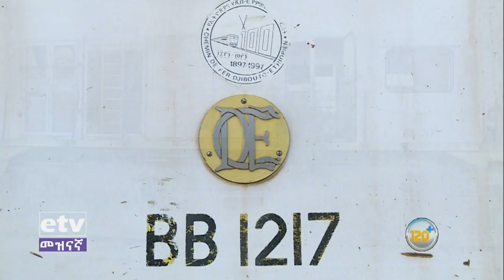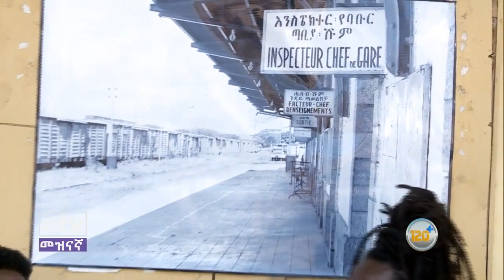ማለፊያ - ድሬዳዋን ያስተዳደረው ድርጅት